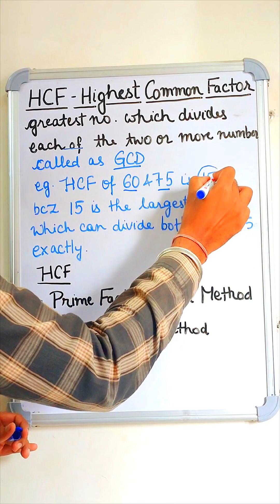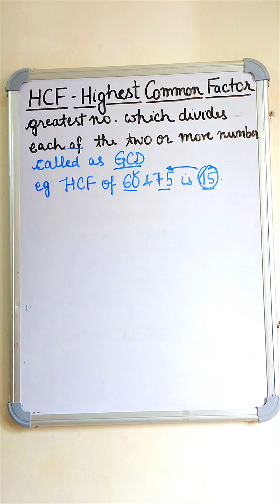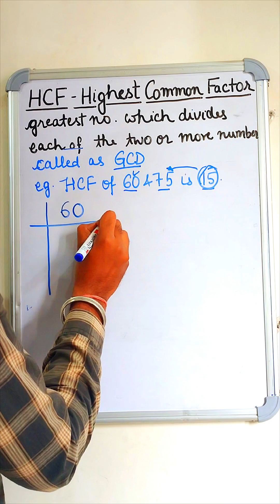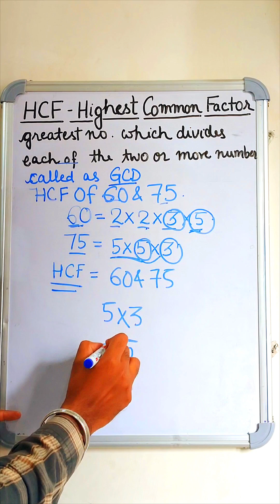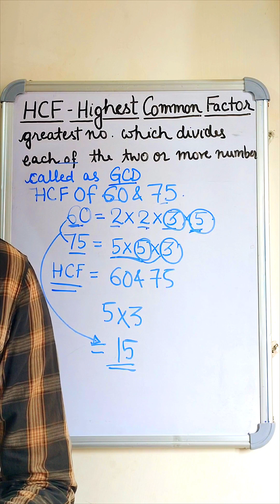HCF-Highest Common Factor of two numbers ! Using Prime Factorization Method !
In this video, we have explained about the Finding of HCF Highest Common Factor of two numbers. There are two ways to find the HCF of two numbers :
1.By using Prime Factorization Method
2.By Divison Method
In the upcoming video we will explain the Finding HCF using the Division method.
Already I have explained how to Find prime factor of a number, explained What is Prime number, LCM, Composite numbers. You can learn about these term by going through Class -4 Maths playlist.
These video are very helpful to all ncert /Cbse Students.